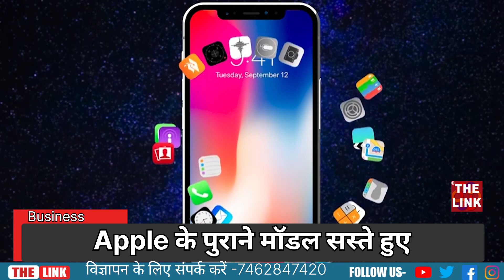iPhone 15: iPhone 15 लॉन्च होते ही पुराने आईफोन हुए बेहद सस्ते!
iPhone 15 लॉन्च होते ही पुराने आईफोन हुए बेहद सस्ते! देखें किसका प्राइस हुआ कितना कम